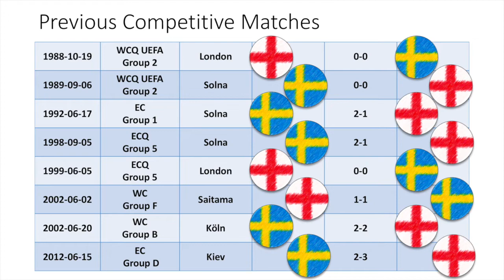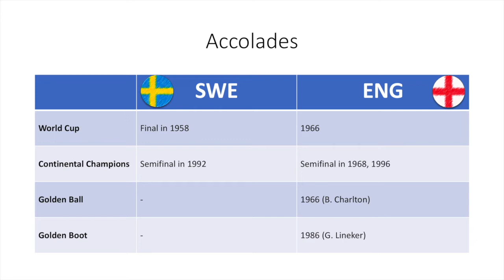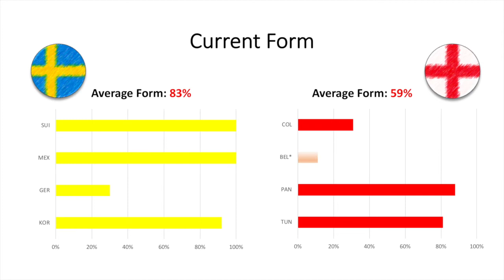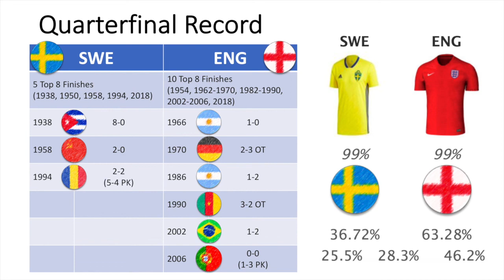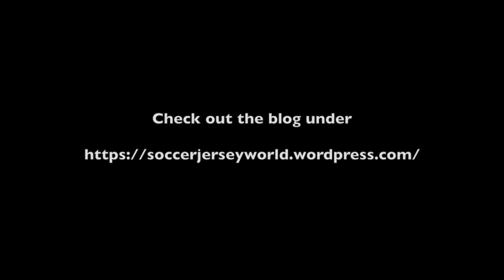Match Preview Sweden Vs England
A Northern European duel in the World Cup that has more than it wants to reveal.